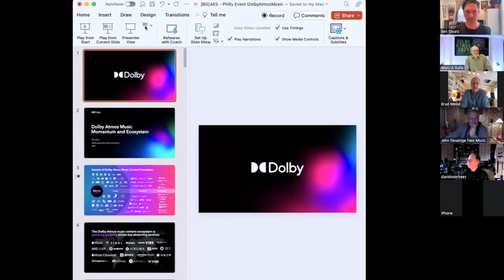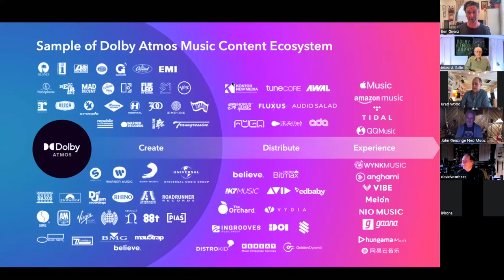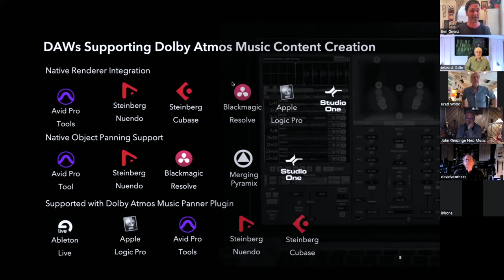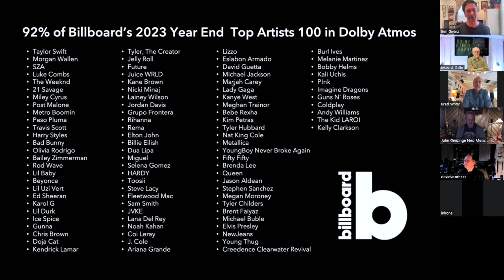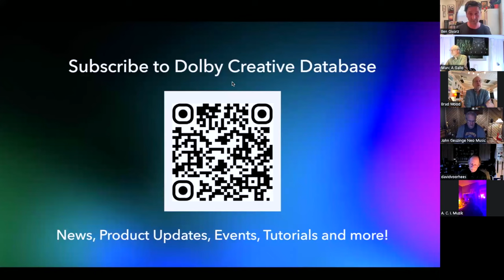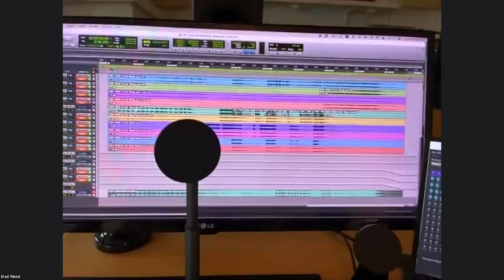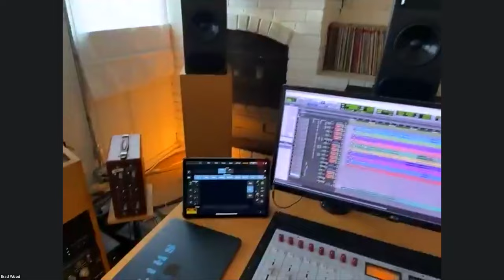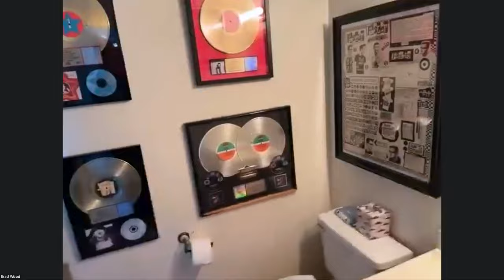Dolby Atmos 2024 Seminar with Grammy Nominated Brad Wood plus Ben Givarz from Dolby & Jeremy Bolm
Welcome to another Dolby Atmos 2024 Seminar featuring Grammy Nominated Producer and Engineer Brad Wood. It was hosted by Marc A Gallo and held on Tuesday March 26, 2024.

Special guests included Ben Givarz , Senior Creative Relations Manager at Dolby and Jeremy Bolm, Recording Artist, Podcaster and Lead Singer for Touche Amore.

Dolby Atmos 2024 features recording artists, producers, engineers and industry experts who are deeply immersed in Dolby Atmos. Through these seminars and with your participation, we hope to elevate the craft of immersive productions.

In this seminar, Brad discussed his unique Atmos work for a plethora of recording artists since 2020. In addition, he walked us through his facility, Seagrass Studio, featuring a 9.1.4 monitoring system. @seagrassstudios7471

Our special guest, Ben Givarz, Senior Creative Relations Manager at Dolby, provided an overview of the Dolby Atmos ecosystem. @Dolby

Jeremy Bolm from Touche Amore also joined us, sharing his perspective of the Atmos mix for "Is Survived By" produced by Brad Wood. He compared his immersive experience with the original stereo mixes. @activatethecorpse

Their newest headset, Audeze Maxwell, now offers native head tracking support in the Dolby Atmos Renderer for the most accurate preview of your spatial work in headphones. Find out more at audeze.com. @AudezeHQ

This seminar was held at Great Egg Studio in Drexel Hill, PA.